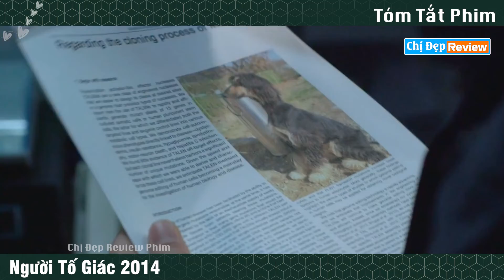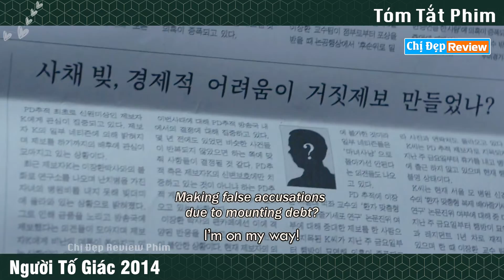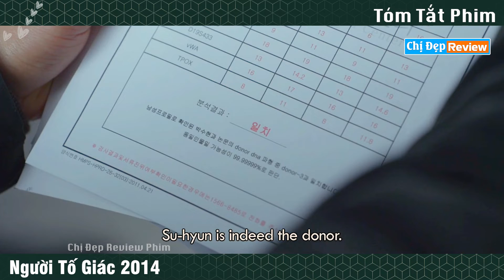Bác sĩ vạn người kính phục lại trở thành kẻ vô lại| Review phim: Người tố giác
tóm tắt phim người tố giác 2014
review phim Whistle Blower 2014
tóm tắt phim Whistle Blower 2014